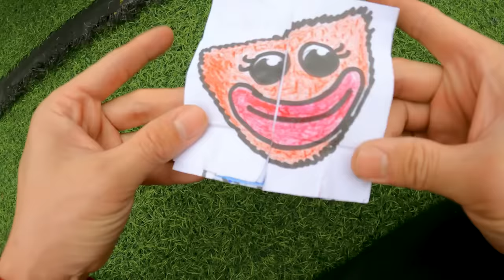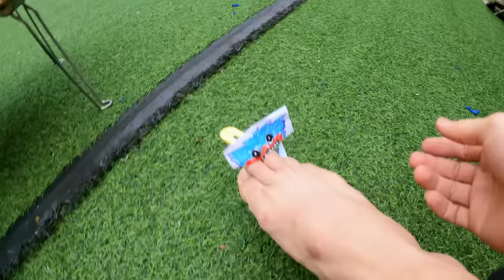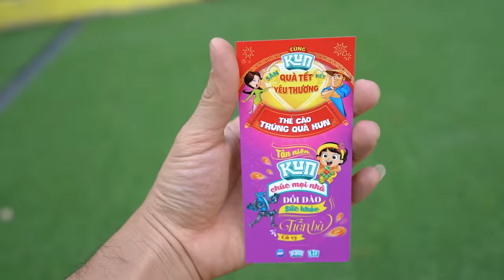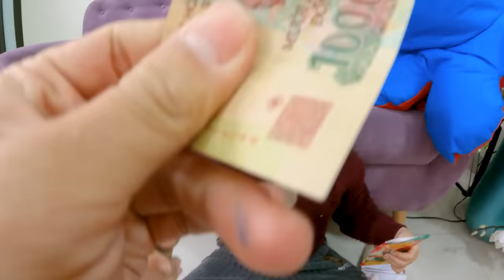Gấu Đỏ TV - Cuộc Thi Vẽ Huggy Wuggy Siêu Đẹp - Hà Sam Chấm Điểm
Hôm nay Gấu Đỏ và Em Bắp sẽ thi vẽ Huggy Wuggy  , Hà Sam sẽ chấm điểm xem ai vẽ đẹp nhất các bạn nhé.